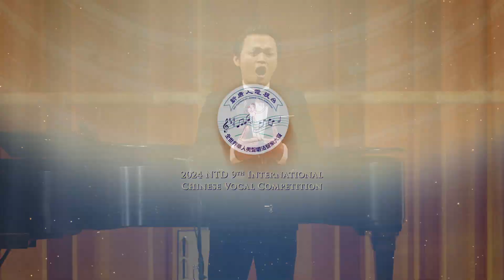🎬🔴 LIVE Sept. 21, 1 PM ET: NTD 9th International Chinese Vocal Competition Finals‼️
NTD’s 9th International Chinese Vocal Competition kicked off in New York City 🗽 on September 19. Over the past two days, contestants from seven countries competed in the preliminary and semifinal rounds, showcasing their talents in the traditional bel canto style. Ten contestants have now advanced to the finals.

🥳The finals will be livestreamed on NTD’s and The Epoch Times’ websites and social media channels on Sept. 21, 1 PM ET.

🤩Audience members can purchase tickets to attend the semifinals and finals 👉🏻VOCAL.NTDTV.COM

🕰️Competition Schedule:
▶️Finals: 1:00 PM–2:30 PM ET, Sept. 21
▶️Awards Ceremony: 3:45 PM ET, Sept. 21

📍Competition Address:
Merkin Hall of Kaufman Music Center
129 West 67th Street, New York, NY 10023, USA

😎Where to Watch on Sept. 21 at 1 PM ET